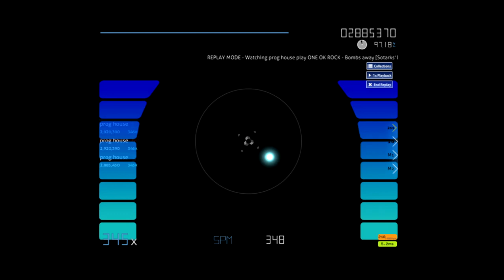Bombs away FC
one of my top pp play with fc